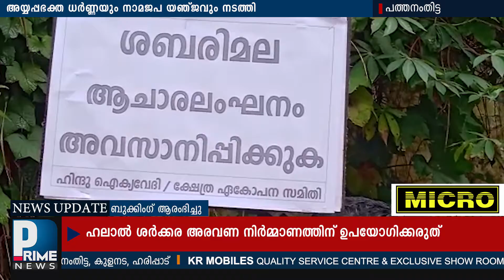ഹിന്ദുഐക്യവേദി പത്തനംതിട്ട കലക്ട്രേറ്റ് പടിക്കല്‍ അയ്യപ്പഭക്ത ധര്‍ണ്ണയും നാമജപ യഞ്ജവും നടത്തി